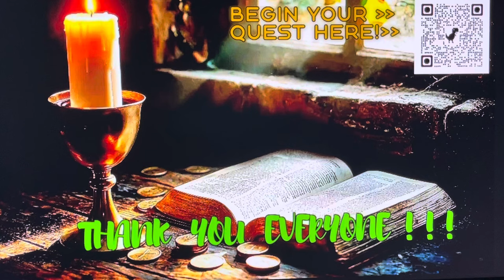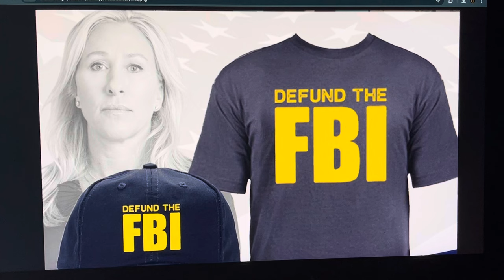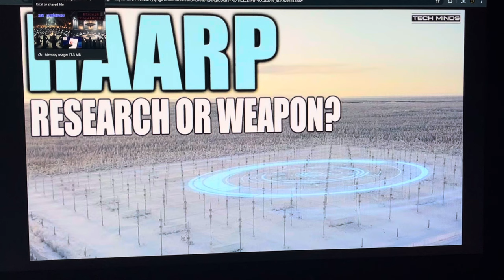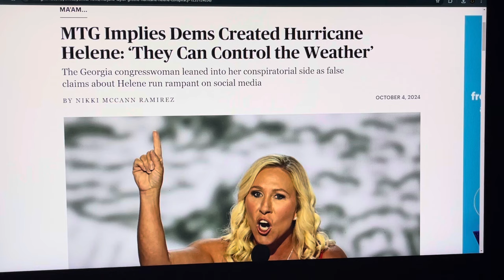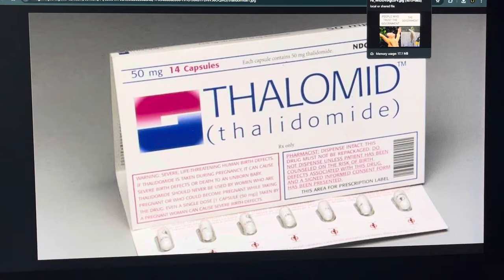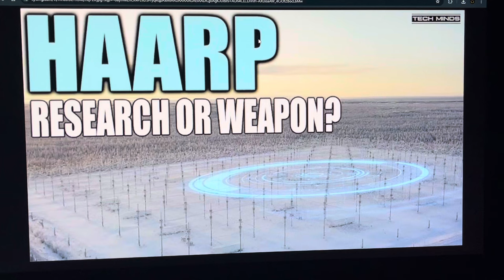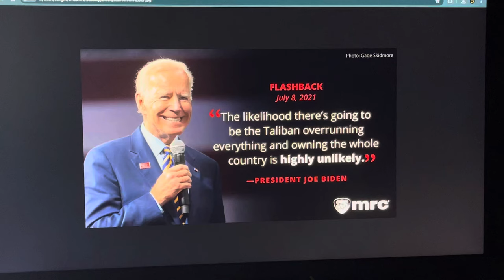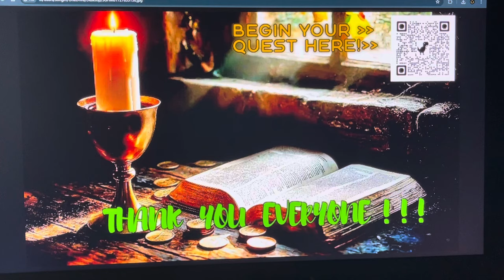FEDERAL GOVERNMENT HIDING HAARP INVOLVEMENT IN CREATING *HUNDREDS OF DEADLY TORNADOS ACROSS FLORIDA!